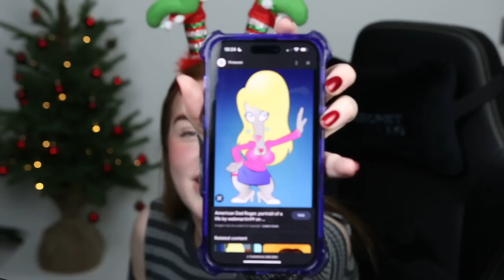how i manifested my whole life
Hello gang & welcome to episode 2 of the unofficial ELEANOR NEALE PODCAST!! today i talked about how i've manifested everything in my life using the law of attraction & now the law of assumption. I also talked about a crazy accurate psychic experience I had with a medium who could talk to ghosts and communicated with my loved ones on the other side. Hope u enjoy this epi - let me know what you want me to chat about next!

video edited by jake steptoe aka visualbyjake! we love you editor jake! @VISUALBYJAKE

thanks sm for watching! see ya l8er alligator xo